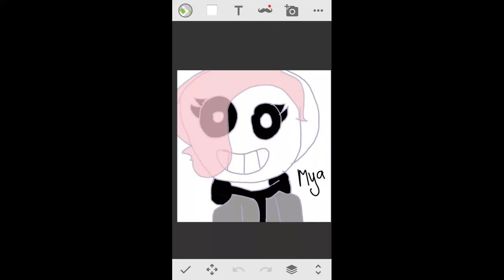Art contest read description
Draw what's on the screen

Rules;
No tracing
Due date is August 13